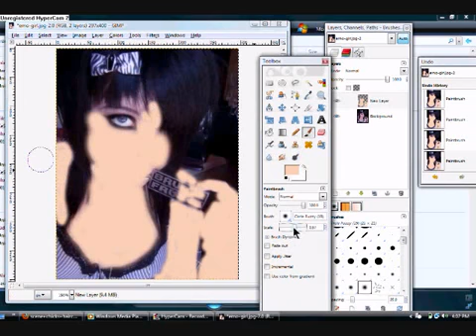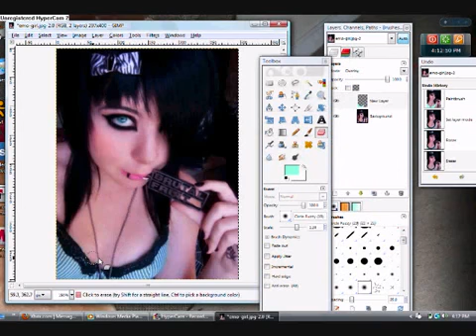Scene Girl Makeover in Gimp #3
Comment and rate Please : P